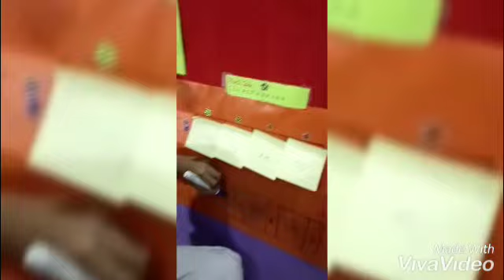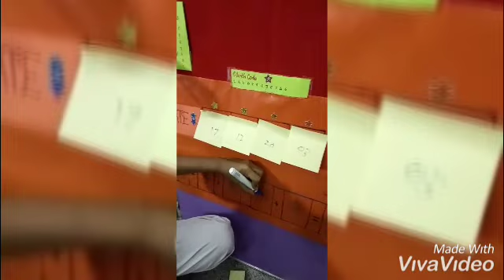Maths Day!🔢📏📈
Episode #6: Space and Science Explorer

We celebrate National Math Day on Indian Mathematician Mr. Sreenivasa Ramanujan's birth anniversary.
In this video you can see many math  models exhibited by primary school children of my school

Video from Malathi Latha